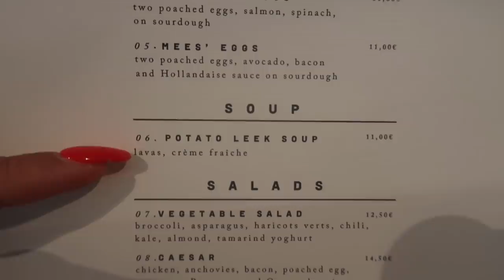Nancy's birthday lunch 💃 - LA Sisters Vlog 99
Xoxo,
Loïs & Amber

1060 CK Amsterdam